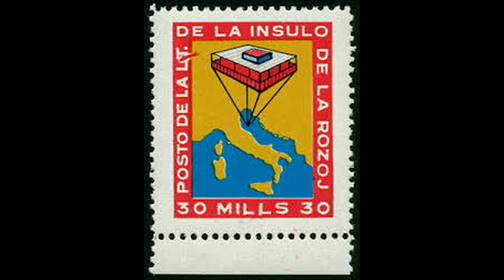The Republic of Rose Island